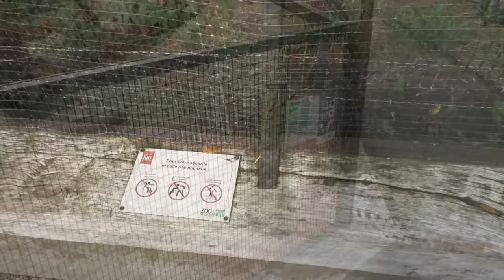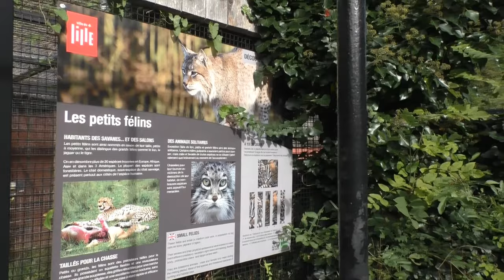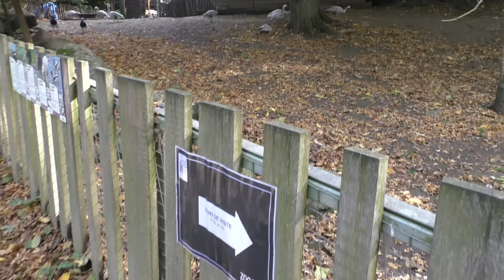Zoo de Lille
Net over de grens met Frankrijk treffen we in Rijsel (Lille) een kleine stadsdierentuin aan. Gratis voor de inwoners van de stad, toegankelijk aan een lage prijs voor toeristen.

We namen eind 2021 nogmaals een kijkje. Jullie wandelen mee?